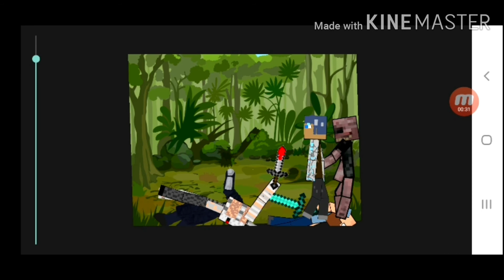5 battle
Who well win?